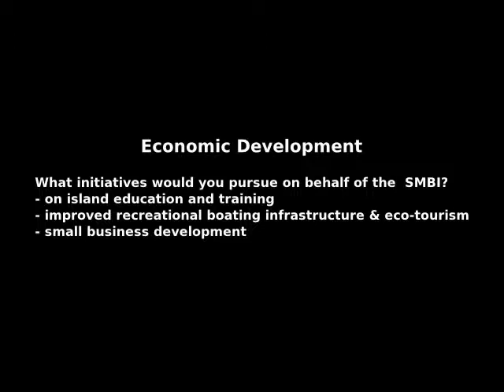State candidates face the islanders: Economic Development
In the run up to the 2012 State elections, the three candidates for the seat of Redlands were invited to the Southern Moreton Bay Islands to speak.  The organising body, the SMBI Forum, put four questions to the candidates covering the local issues of transport, economic development, health and sport and recreation. This video summarises their responses to the second question on how the islands should be developed economically.  All touched on three main issues for the islanders:
- on-island education and training
- recreational boating infrastructure and eco-tourism; and
- how to encourage small business development.